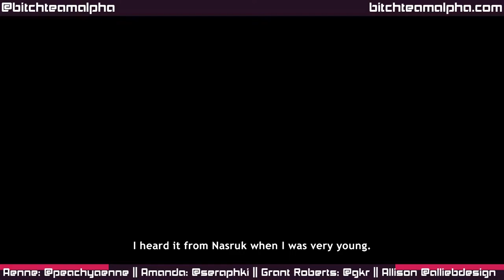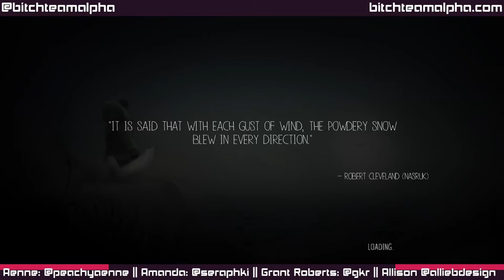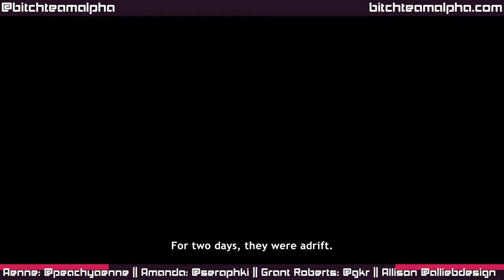Ladies Playing Indies: Never Alone (Kisima Inŋitchuŋa)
Aenne and Amanda of Ladies Playing Indies on Bitch Team
Alpha play Never Alone with Lead Designer, Grant Roberts!
Special Guest Host Allie!